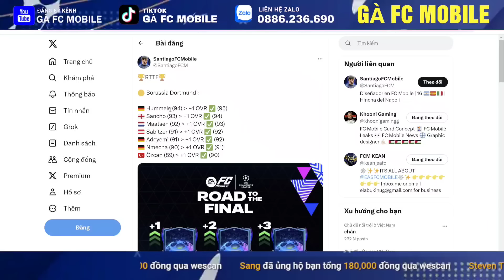🎁 HOW TO GET FREE 2x95 TOTS | LEAK BUNDESLIGA TOTS FC MOBILE | NEW UCL GIFT PAKC FROM EA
TOTS GIFT PACKAGE FC MOBILE
Big Update Gameplay Fc mobile @RkReddy